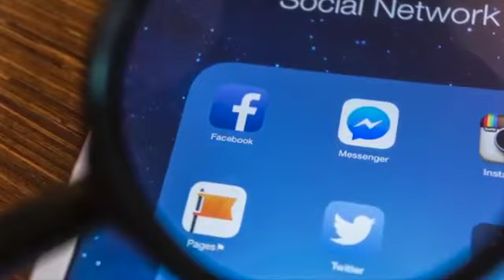depuis que je connais cette façon d'utiliser le café ma vie a totalement changé: fabuleux